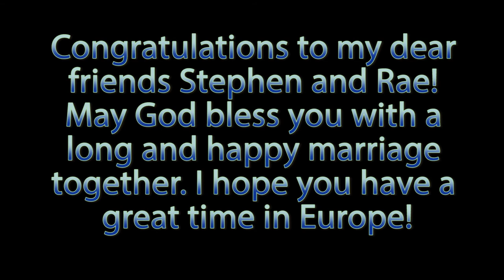Stephen & Rae's wedding